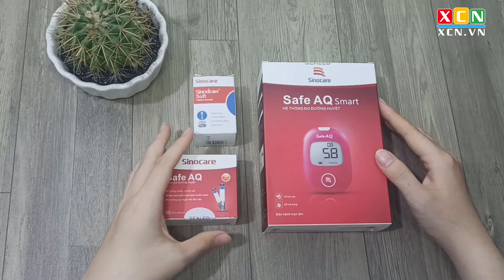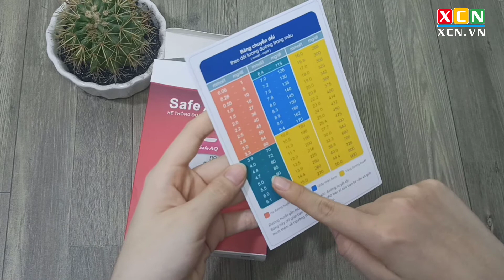Máy đo đường huyết SinoCare Safe AQ Smart: Thông minh, dễ dùng, cho kết quả siêu nhanh và chính xác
✅ Giá bán chỉ 295.000đ
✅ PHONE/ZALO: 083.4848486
Bộ Combo: Hộp 50 Kim và Hộp 50 Que thử máu cho máy đo Đường Huyết SinoCare Safe AQ Smart
🌐 MUA HÀNG TẠI :  XCN.VN
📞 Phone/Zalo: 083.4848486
💻 Facebook.com/xcnvietnam
💻 Xem kênh Youtube: XCN.VN
💎 Hoàn tiền 111% nếu không đúng như mô tả
💎 Đóng gói & giao hàng nhanh trên toàn quốc

Ⓒ Bản quyền thuộc về XCN.VN
Ⓒ Copyright by XCN.VN. Please do not Re-up